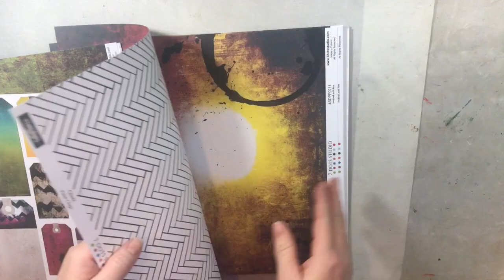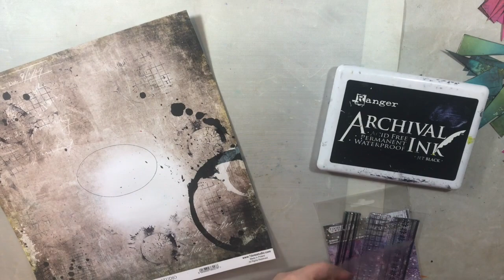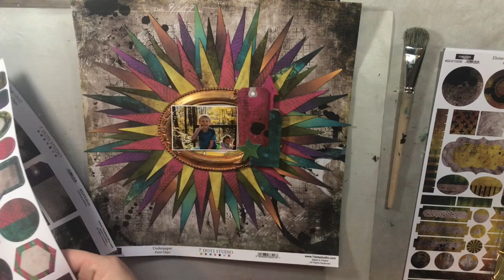"Burst of Happiness" Scrapbooking Layout For 7 Dots Studio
A bright and bold scrapbooking layout made with the new "Paint Chips" Collection from 7 Dots Studio.

Supplies:
7 Dots Studio Paint Chips 6x6 Paper Pad
7 Dots Studio Paint Chips Spills N Splatters Chipboard
7 Dots Studio Northern Lights Clear Stamps
7 Dots Studio Paint Chips Die-Cut Elements
7 Dots Studio Paint Chips Underpaper 12x12
7 Dots Studio HomeGrown word Stickers 6x12
Memory Hardware Papillon Blanc Resin Frame.
Petaloo: Canterbury Vine Spray, Flowering Vine Spray Turquoise, Flowering Vine Spray Yellow.
Kaiercraft Paper Blooms: Coral, Grape, Grape Mini, Hot Pink Mini, Hot Pink.
Burlap, Twine
Lindy's Gang Midnight Rendezvous Raven

Find more of me Here: Heather Thompson Blog Facebook Instagram Pinterest